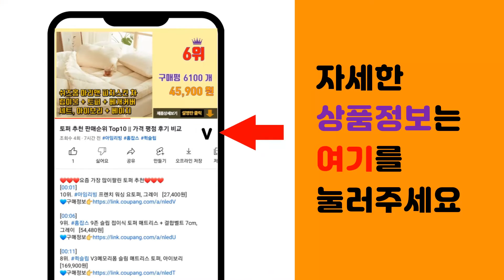메인보드 추천 판매순위 Top10 || 가격 평점 후기 비교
❤️❤️❤️요즘 가장 많이팔린 메인보드 추천❤️❤️❤️

[00:01]
10위. ASUS PRIME H510M-K 인텍앤컴퍼니 [94,000원]

[00:06]
9위. MSI MAG B660M 박격포 WIFI DDR4 메인보드 (LGA1700 DDR4 M-A [233,900원]

[00:11]
8위. 애즈락 H110M-DGS, 메인보드 [24,900원]

[00:16]
7위. MSI 메인보드 A520M-A PRO [72,000원]

[00:21]
6위. 에이수스 TUF Gaming B450M-PLUS II 메인보드 대원CTS [106,000원]

[00:26]
5위. MSI 인텔 CPU용 메인보드 B560M-A PRO [85,000원]

[00:31]
4위. 에이수스 PRIME B660M-K D4 인텍앤컴퍼니 [151,000원]

[00:36]
3위. 에이수스 인텔 CPU용 메인보드 PRIME B560M-A 코잇 [101,500원]

[00:41]
2위. ASUS PRIME H410M-K (인텍앤컴퍼니) [72,000원]

[00:46]
1위. MSI MAG B550M 박격포 AMD CPU용 메인보드, B550M MORTAR [159,000원]